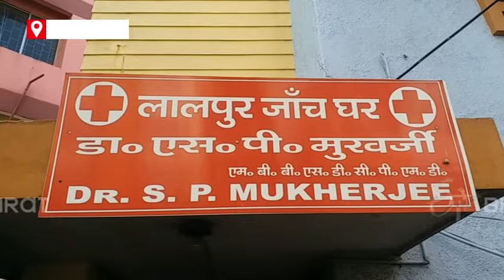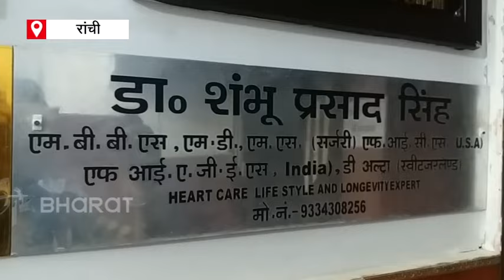देखें VIDEO : एक डॉक्टर जो गरीबों का है देवता, 5 से 50 रुपया में करते हैं इलाज | Ranchi | ETV Bharat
रांची रिम्स के पैथोलॉजी विभाग के विभागाध्यक्ष पद से रिटायर डॉ. एसपी मुखर्जी गरीब मरीजों के लिए देवता हैं. वर्ष 2019 तक पांच रुपये में मरीजों का इलाज कर रहे थे. अब उनकी फीस 50 रुपये हो गई है. हालांकि, जिन मरीजों के पास पैसे नहीं होते, उनका मुफ्त में इलाज करते हैं.